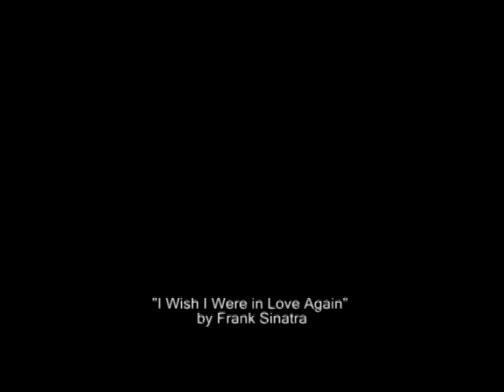Still Life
At the end of the day, it's the end of the day.